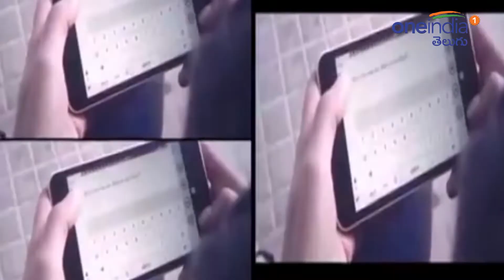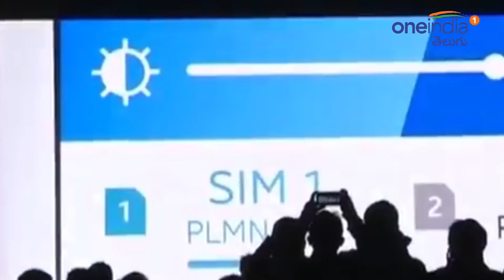Why Cell Phones Are Always Rectangular In Shape|సెల్‌ఫోన్లు దీర్ఘచ‌తుర‌స్రాకారంలో ఉండడానికి కారణమిదే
We all use mobile phones in our daily life. Most of them are smartphones. Apart from mobile gaming, messaging, calling, browsing there are lot many uses handy because of this smartphones. But, did you ever notice the design of the phone? It’s not just about attracting the customers but there are reasons behind that.
Have you ever thought about why the design is in brick shaped mini-tablets and not circular in shape? Of course, there is a reason. It’s not just about science but also maths involved in this concept. Here are the reasons for this.

కాల్స్‌, ఎస్ఎంఎస్‌లు, ఇన్‌స్టంట్ మెసేజ్‌లు, పాట‌లు, సెల్ఫీలు, వీడియోలు, ఇంటర్నెట్‌, ఈ-మెయిల్‌… అబ్బో ఇలా చెప్పుకుంటూ పోతే మ‌నం స్మార్ట్‌ఫోన్ల‌తో చేస్తున్న ప‌నులు అన్నీ ఇన్నీ కావు. నిజంగా అవి లేని ప్ర‌పంచాన్ని నేడు మ‌నం ఊహించ‌లేం. అయితే మీరెప్పుడైనా ఫోన్ల డిజైన్ గురించి ఆలోచించిరా..? అదేనండీ, వాటి ఆకారం..! అవును,అదే. ఏముందీ, అన్నీ దీర్ఘ చ‌తుర‌స్రాకారంలో ఉన్నాయి అంతే క‌దా, అన‌బోతున్నారా..? అయితే మీరు చెబుతోంది క‌రెక్టే. కానీ అవి అలానే ఎందుకు ఉన్నాయి..? వృత్తం లేదా త్రిభుజం లేదా ఏదైనా ఇంకో ఆకారంలో ఎందుకు లేవు..? దీని గురించి ఎప్పుడైనా ఆలోచించారా..? లేదు క‌దూ..! అయితే అవి దీర్ఘ చ‌తుర‌స్రాకారంలోనే ఎందుకు ఉన్నాయో, దాని వెనుక ఉన్న అస‌లు కార‌ణం ఏమిటో ఇప్పుడు తెలుసుకుందాం.